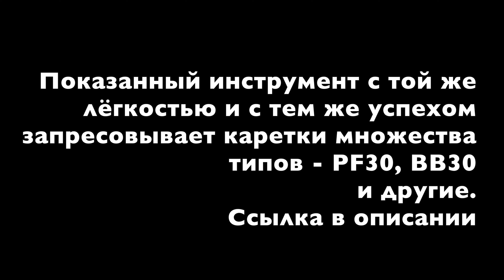Лучше не менять каретку самому? (ПОЛНАЯ ИНСТРУКЦИЯ)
она очень похожа на мою, только дизайн другой.
Или на вот такой комплект, он чутка дороже, но очень крутой. За марочный похожий вы заплатите 300-400 евро